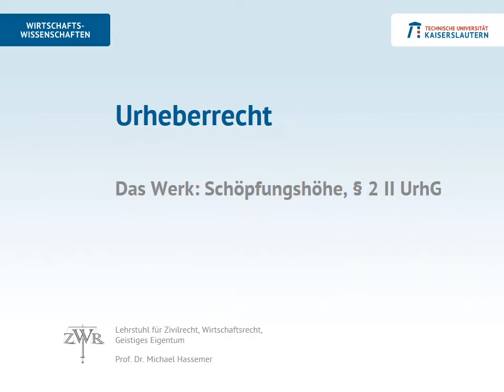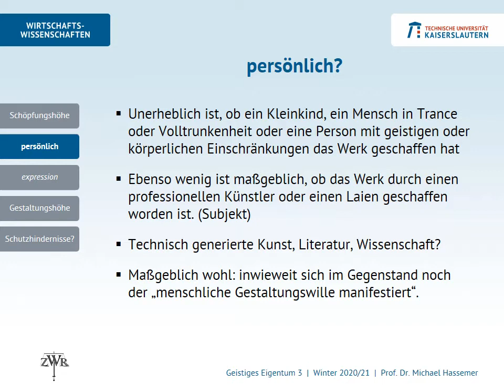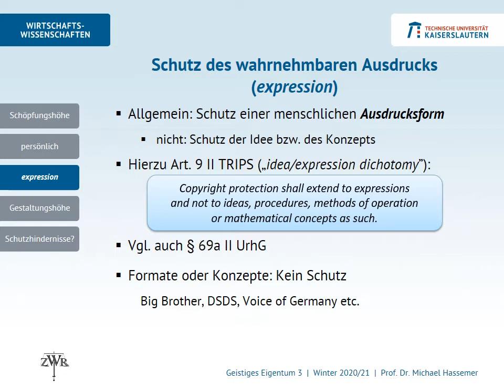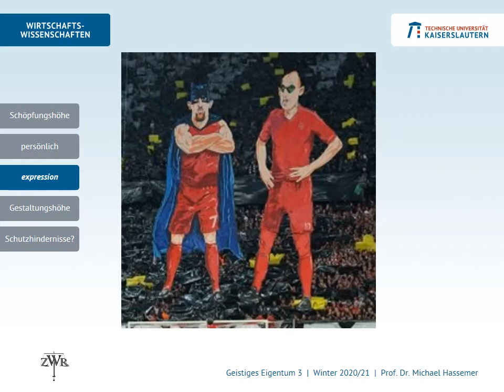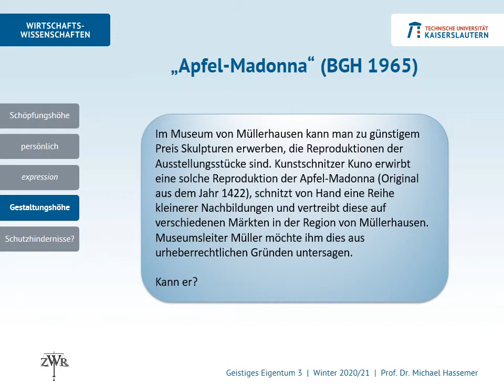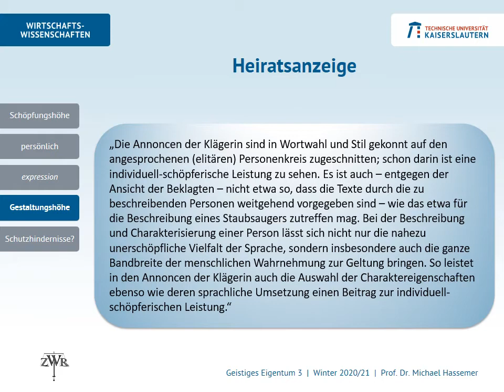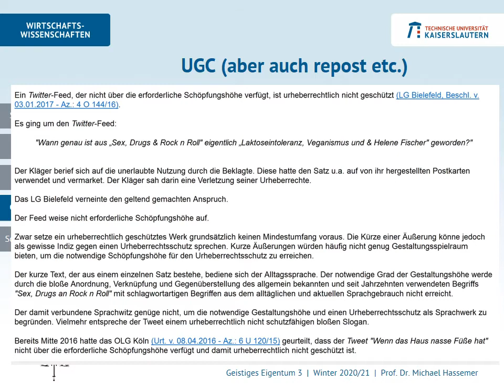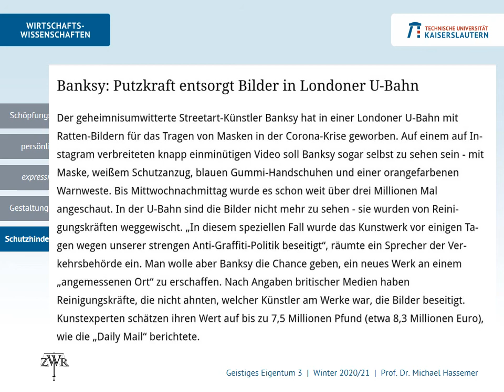Immaterialgüterrecht 3: Urheberrecht - Werk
Der halbtote Hund.
Graffiti: ist Kunst, kann weg.
Das unvermeidliche Affen-Selfie.
Heiratsannoncen und Staubsauger.
Falkenau.
Frischkäse aus Holland.
The Real Badman & Robben, Teil 1 (FCB ./. BVB).
"Das Urheberrecht sucht den Menschen im Werk, und wenn es ihn gefunden hat, schützt es ihn, nicht es."
Eine 4,0 in der Bachelorarbeit.
Die Nase der Freiheitsstatue für 3,5 Mio. US-Dollar.
Früher war mehr Lametta.
In der Kürze liegt keine urheberrechtliche Würze.
Die Orsons.
Belfast. Brexit.
Rechtsstaatlicher Luxus.
Werk. Schöpfungshöhe. Gestaltungshöhe. § 2 UrhG. Kleine Münze.
Idee, Konzept, Ausdruck: Dichotomie.